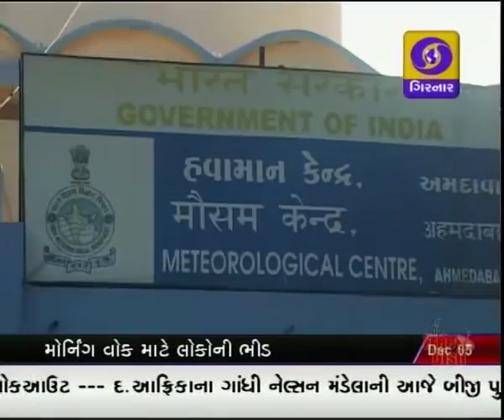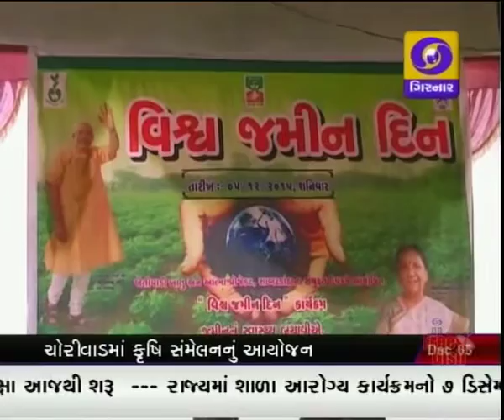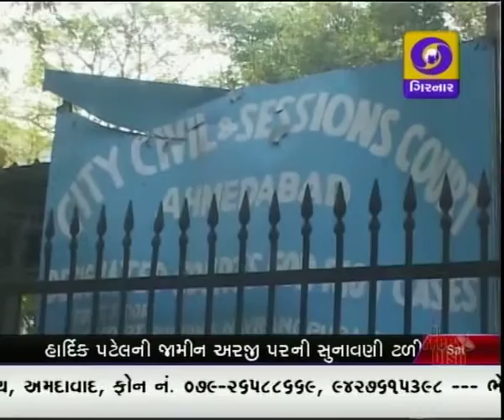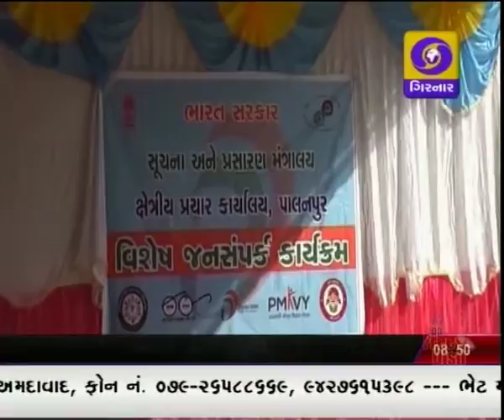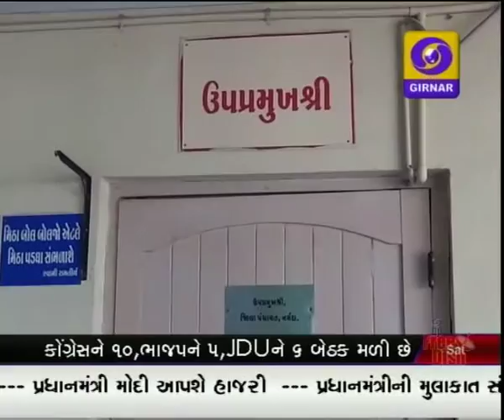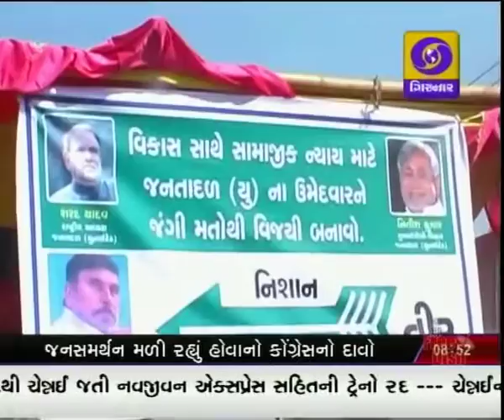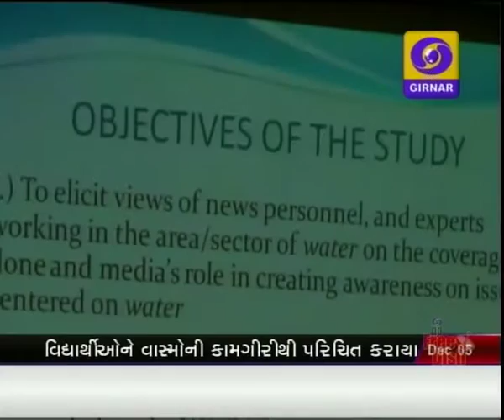GUJARATI NEWS, 8-30 PM DD GIRNAR, DATE-5-12-2015